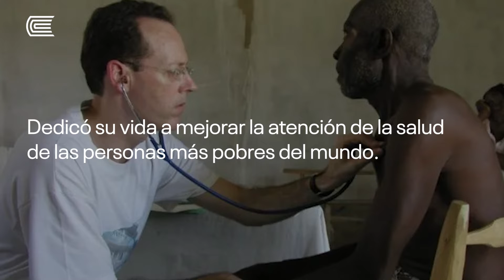¿Quién es Paul Farmer? | Webinar Internacional "Salud para todos"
👏 Conoce más de PaulFarmer y sobre el webinar internacional en su nombre “Salud Para Todos" que organizamos junto a Socios En Salud. En este espacio reuniremos a estudiantes y personas interesadas en el futuro de la salubridad global y la justicia social.